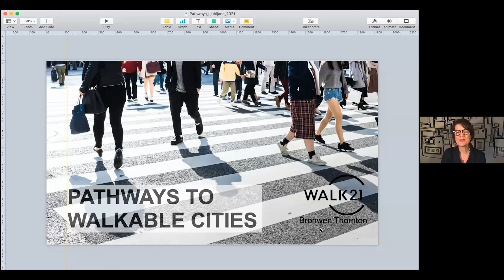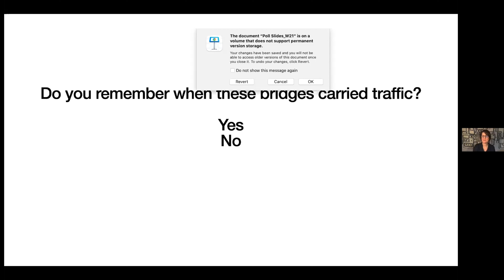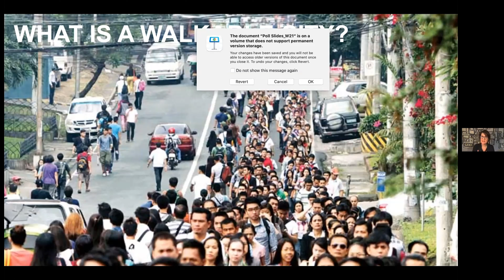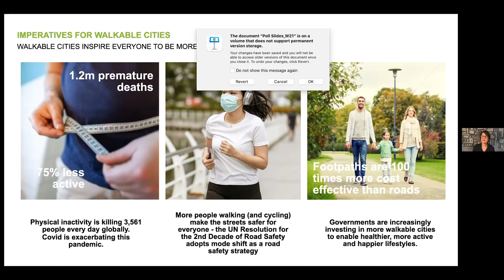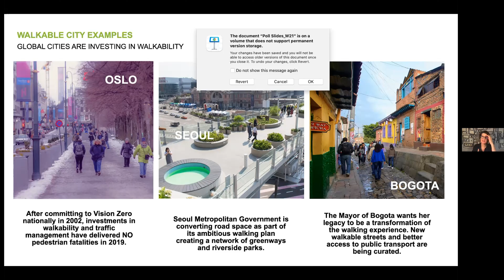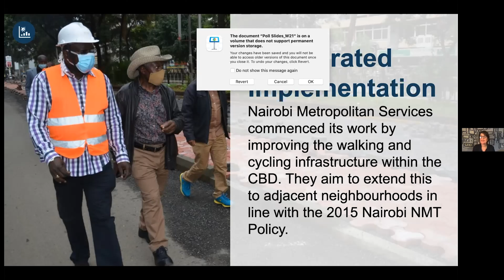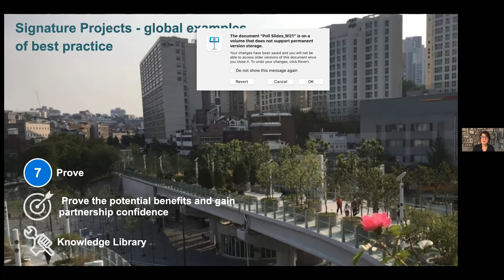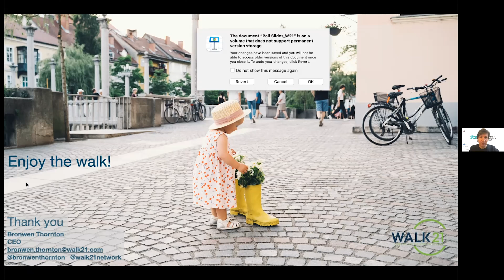Poti do hodljivih mest - Bronwen Thornton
) je strokovnjakinja na področju hoje in direktorica organizacije Walk21 iz Velike Britanije.

Zavedanje o pomenu zagotavljanja dobrih pogojev za hojo v Sloveniji raste. Mnogo občin je v zadnjih letih gradilo pločnike in poti, umirjalo promet in vzpostavljalo območja za pešce. Zelo žive so tudi iniciative za zagotavljanje varnih poti v šolo ter spodbujanje hoje v vrtec in šolo.
V tem sklopu so predstavljeni nekateri novi poudarki na področju načrtovanja za hojo, kot so uvajanje ukrepov za spodbujanje hoje med epidemijo in uporaba orodij za ocenjevanje kakovosti prostora s stališča pešca. Glavni poudarek pa je na uspešnih domačih in tujih primerih prenosa politik in strategij za spodbujanje hoje v prakso